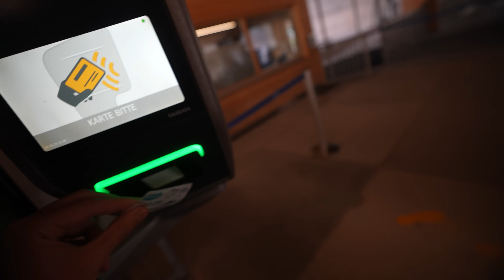Die schönste Bergwanderung der Schweiz!🇨🇭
Die Schweiz hat sehr viele verschiedene, schöne Facetetten und heute zeigen euch Andy & Vivi, wie schön die Schweiz ist, wenn man einfach in die Berge wandern geht!
Dabei entdecken sie einen sehr schönen, aber versteckten Gletscher, der voller Überraschungen steckt!
Viel Spaß mit dem Schweiz Vlog.